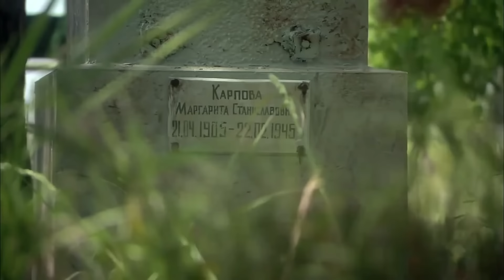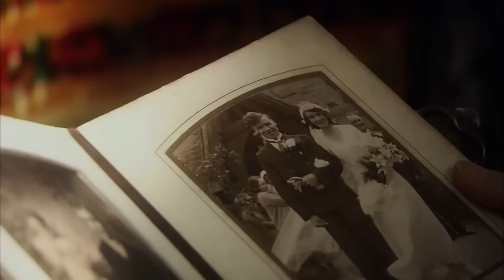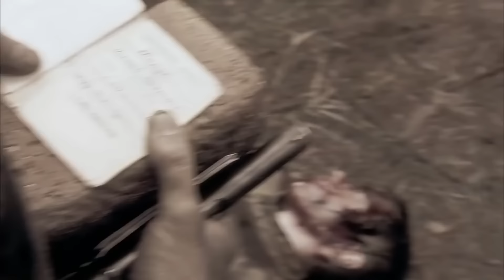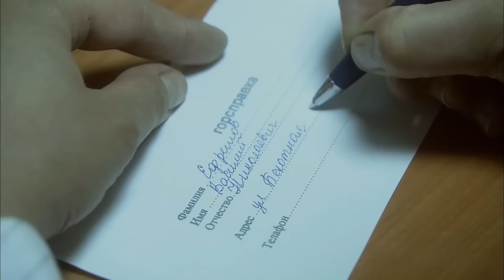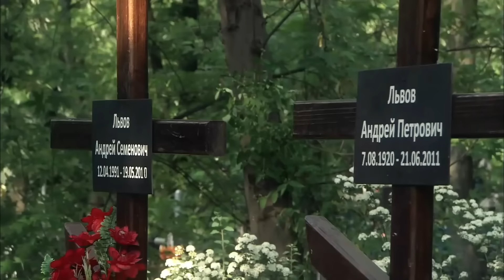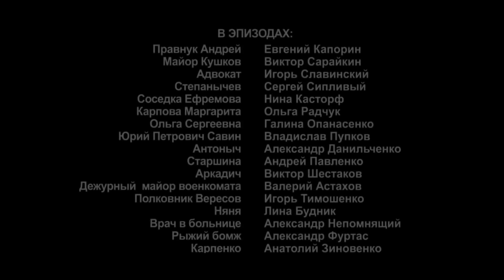ПОТРЯСАЮЩИЙ И НИ С ЧЕМ НЕСРАВНИМЫЙ ФИЛЬМ! ОН В САМОЕ СЕРДЕЧКО! ЭТО ЖЕ НАДО БЫТЬ ТАКИМ! Дед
Андрей Петрович Львов, ветеран Великой отечественной, жил честно и по- справедливости. Так же он воспитывал свою дочь, внучку, а потом и правнука Андрюшу. Да так, что мальчишка, отправившись служить в армию, не смог смириться с произволом злобного и закомплексованного капитана Ефремова. В состоянии алкогольного безумия капитан застрелил парня - официальной же версией, стало неосторожное обращение с оружием. Правду старик узнал только через полгода от демобилизованного сослуживца правнука. А эта правда пересеклась с его собственной тайной… Тем не менее, старик взял свой наградной пистолет и поехал гарнизонный городок восстанавливать справедливость…